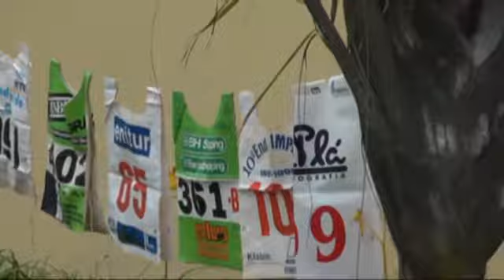entrevistas p arte 2